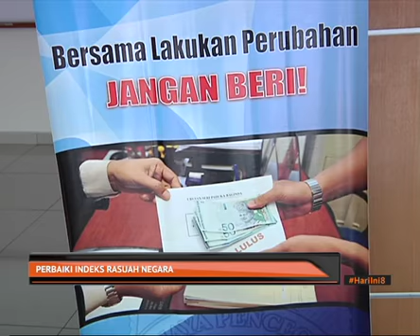Perbaiki indeks rasuah negara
Kedudukan indeks rasuah negara di tangga ke-55 kini masih perlu diperbaiki dan memberi persepsi tidak baik terhadap Malaysia.